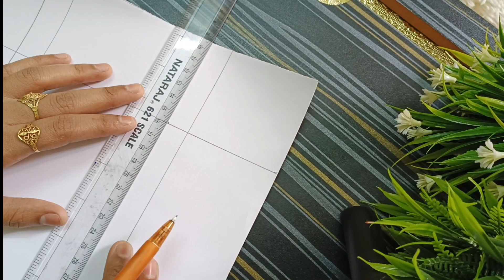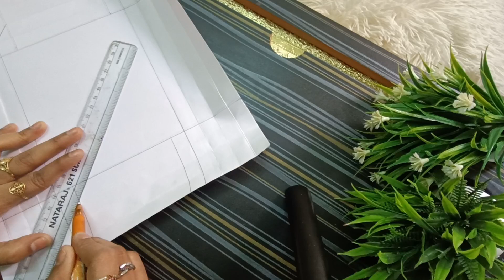How to make easy paper frames/budget friendly frames diycraft # home wall decor